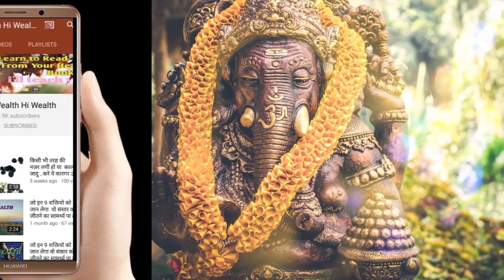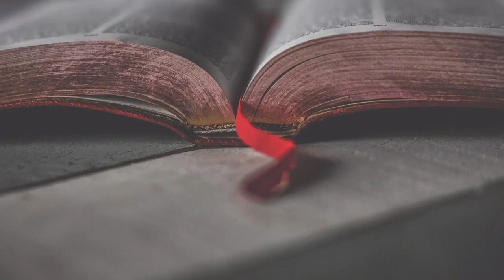सिद्धियों को कैसे पाए (Part -1)